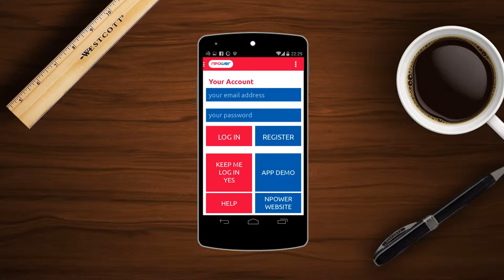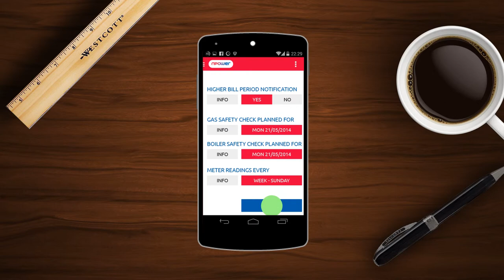Npower mobile app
This was a D&AD brief for New Blood 2014. Designing an app for NPOWER customers to help them to understand impacts of using electricity or gas.